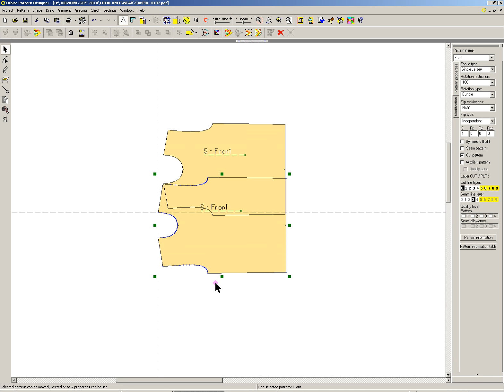Extract the internal seam line without grading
Tutorial for Euro CAD, Gemini, Orbito cad